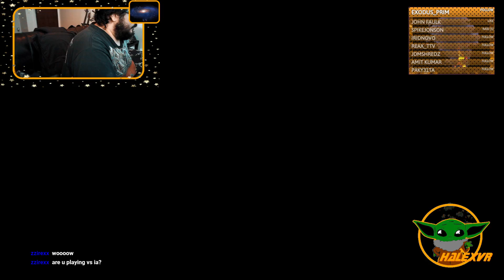Assetto Corsa Styrian / Austrian Grand Prix F1 VR Full Race! Red Bull Ring! Let's go! (Charity} {PC}